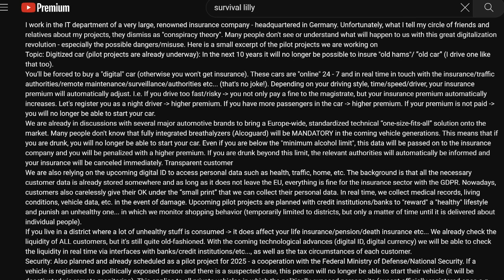Do you DRIVE A CAR? you won't like this news!!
very interesting story about cars and insurance companies YOU WONT BELIEVE IT!!